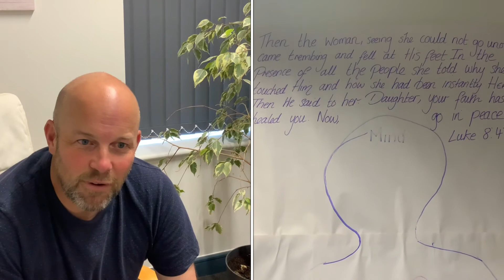Join the 24/7 Prayer Adventure starting this Saturday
26 June-2 July

Use this link to book your slot